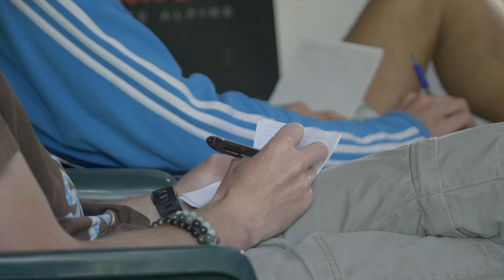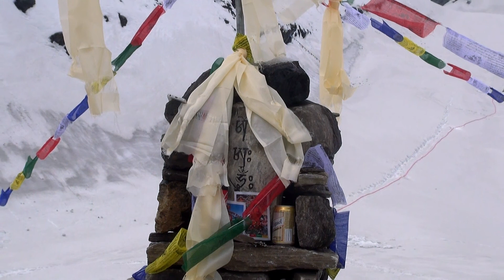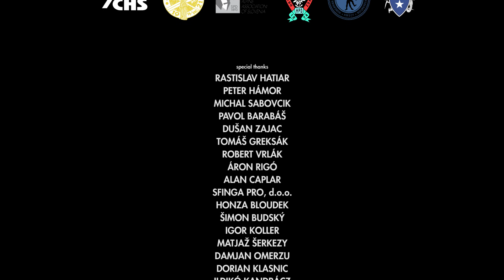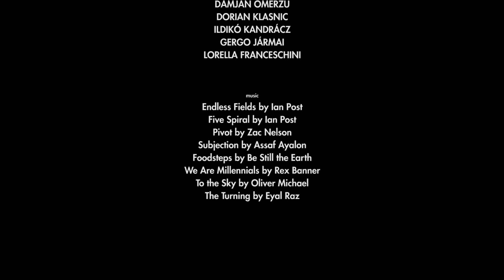Progetto europeo Erasmus+ Climbing For Everybody - Methodological film